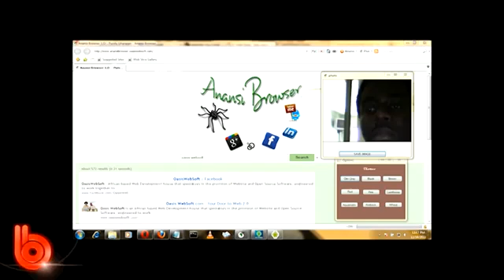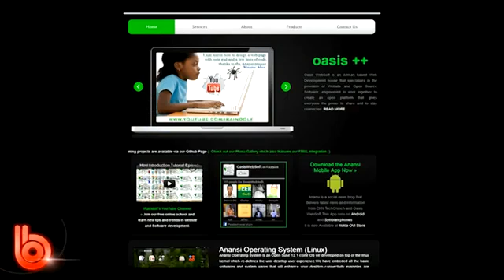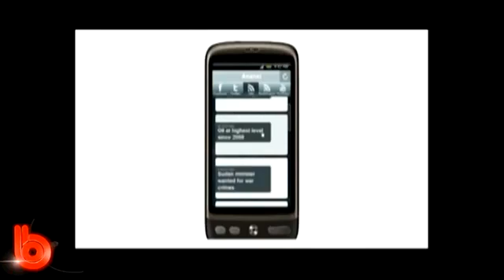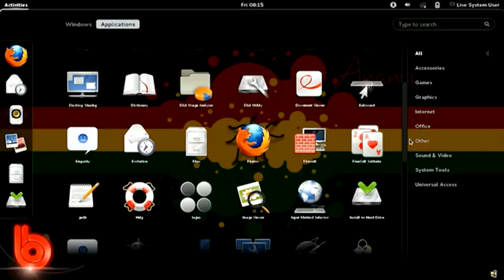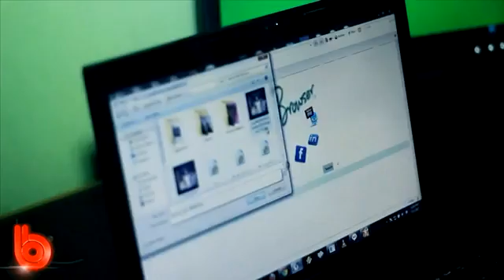Raindolf Owusu on the Be Bold Tv Show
Raindolf Owusu is a 21 year old Ghanaian based software developer and founder of Oasis WebSoft.He is the inventor of Anansi Web Browser and Operating System. In this Tv interview he talks about his softwares,challenges,choice of Business model,love for free software and open source development and takes you through a live demo of Anansi Web Browser.